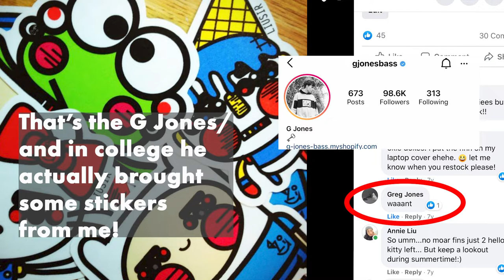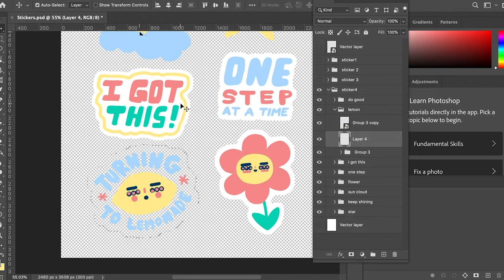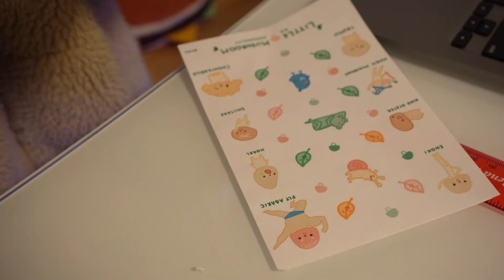Starting a Sticker Shop in 2021 | Etsy Sticker Shop Launch | Starting a Business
Alright so it's a weird time and the perfect time to start a Etsy sticker shop and launch

My sister and I started a small business- making stickers and this is our behind the scenes process of it all coming together! It might seem silly but the older you get, the more you discover that life is about chasing and sharing your joys and dreams!

My designs have the 6 eyes/bold. My sisters design-normal eyes/soft.

2:36 : Smol takeaway.
4:45 : The main takeaway!